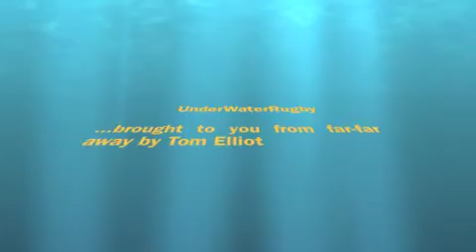UWR Brantford Canada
UWR Brantford. Underwater Rugby game played in Brantford, Ontario. September 2009